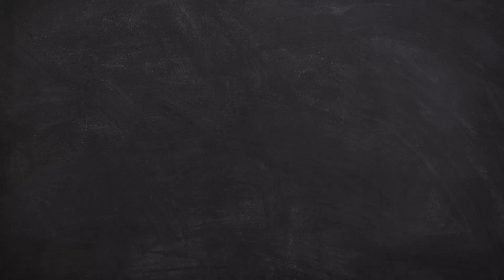Dokhino Hawa | Coke Studio Bangla | Season One | Tahsan X Madhubanti | Reaction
যতই রিএক্ট করিনা কেনো গান টা পরশু থেকে গুনগুন চলছে !  বার বার শুনেই যাচ্ছি।